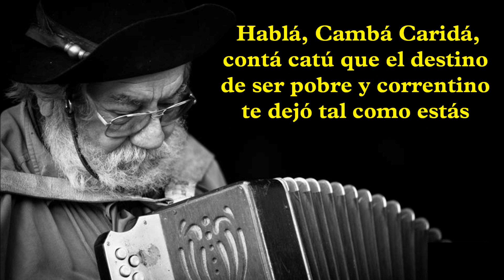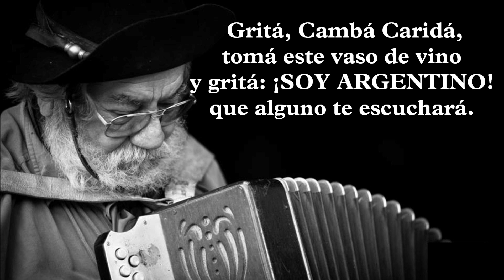EJEMPLOS DE VIDA : CAMBA CARIDA ..... Chamame Para Cantar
Tema: CAMBA CARIDA
Autores: JULIAN ZINI / EDGAR ROMERO MACIEL
Interprete: RAMONA GALARZA